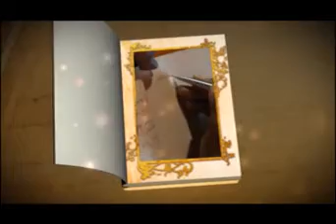MApalagama Siripala 02